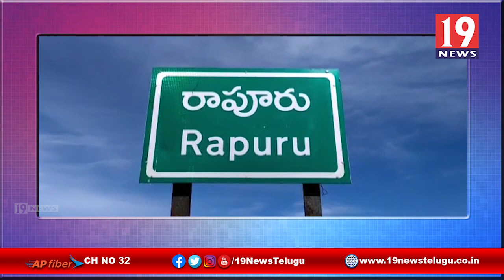ఆగ్రో అడ్వైజర్ కమిటీ చైర్మన్ గా ప్రమాణ స్వీకారం చేసిన నెల్లూరు రవీంద్ర రెడ్డి -నెల్లూరు జిల్లా